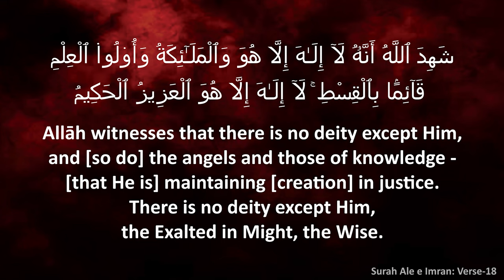YOUTH CONFERENCE┇Islam Naujawano Say Kya Chahta Hai┇Shaikh Dr. Abu Umar Parvez Omari Madani